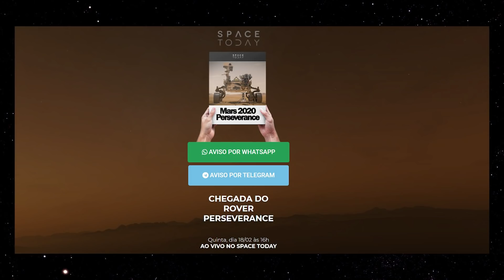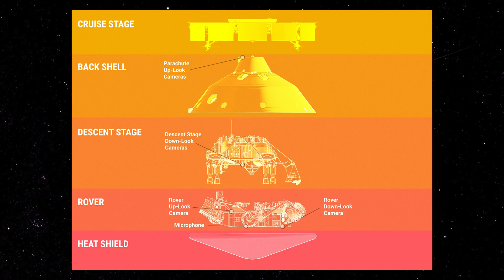A DESCIDA DO ROVER PERSEVERANCE PELA ATMOSFERA DE MARTE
ENTRE NO LINK ABAIXO E TENHA ACESSO AO EBOOK EXCLUSIVO DO SPACE TODAY SOBRE A MISSÃO DO ROVER PERSEVERANCE DA NASA EM MARTE:

PARA VOCÊ JÁ MARCAR NA AGENDA A LIVE HISTÓRICA DA CHEGADA DO PERSEVERANCE EM MARTE!!!

OUÇA A MAIS NOVA EDIÇÃO DO PODCAST HORIZONTE DE EVENTOS SOBRE A MISSÃO DO ROVER PERSEVERANCE:

No vídeo de ontem falei para vocês como será o pouso do rover Perseverance em Marte, na próxima quinta-feira, dia 18 de fevereiro de 2021, mas antes de pousar, o rover vai passar por etapas importantes.

Ele vai ter que chegar em Marte, entrar pela atmosfera do planeta, descer pela atmosfera e finalmente pousar.

Todo esse processo é chamado pela NASA de EDL - Entry, Descent and Landing.

Ontem falei do landing e hoje vou falar das outras duas partes e de toda a tecnologia embarcada nesse rover.

Muita gente pergunta se as etapas são parecidas com as executadas pelo Curiosity lá em 2012, e sim, são, porém com algumas diferenças tecnológicas marcantes.

Para você ficar por dentro, o rover está viajando até Marte com um Estágio de Cruzeiro, que carrega um Aero Shell, ou uma proteção e o escudo de calor, dentro desse casulo, está o estágio de descida que vai ser responsável pelo pouso, que falei ontem com vocês e ali encolhido está o Perseverance.

No aeroshell está o que é chamado de Mars Entry, Descent and Landing, Instrumentation 2, ou MEDLI 2, a ideia é que esse instrumento colete dados à medida que o Perseverance rasga a atmosfera marciana.

A ideia é que os dados coletados com o MEDLI 2 ajudem no desenvolvimento dos futuros sistemas de pouso em Marte, incluindo as missões tripuladas.

Basicamente são 3 tipos de sensores, termômetros, sensores de fluxo térmico e medidores de pressão atmosférica.

No total são 28 sensores que estão montados num padrão único no escudo de calor e na back shell do rover.

Cinco horas antes da entrada na atmosfera, o Perseverance irá ligar o sistema MEDLI2, para que ele possa se aquecer e adquirir os dados das condições iniciais.

A cada 45 minutos, os dados serão fornecidos para que se possa monitorar o sistema e se ter uma atualização da temperatura enfrentada na entrada pela atmosfera.

Dez minutos antes da entrada atmosférica a Mars 2020 começará a coletar dados continuamente com o MEDLI2.

Os dados irão mostrar o aumento na temperatura e na pressão à medida que o veículo passa pela atmosfera de Marte.

O MEDLI continuará coletando dados mesmo depois do pico de temperatura entre 1200 e 1300 graus Celsius e o pico de pressão.

Durante os 100 segundos finais da entrada, o veículo estará na fase supersônica do voo, quando o MEDLI2 coemçará a coletar dados da velocidade e direção do vento.

O Perseverance irá desligar o MEDLI2 10 segundos depois da abertura do paraquedas supersônico.

Então mais 10 segundos depois o escudo de calor irá se separar do veículo e cair em Marte.

O backshell do veículo irá descer de paraquedas suavemente na superfície marciana.

E uma semana depois do pouso, os dados coletados pelo MEDLI2 armazenados no rover Perseverance serão enviados para a Terra.

Um subconjuntos dos dados do MEDLI2 serão acessados em tempo real, e esses dados fornecerão pela primeira vez na história uma ideia geral sobre a performance do veículo durante essa fase crítica da missão.

Pousar em Marte não é fácil, são detalhes que fazem com que um pouso seja realizado com sucesso, e como eu falei ontem, a vantagem dessa vez, é que vamos acompanhar tudo ao vivo.